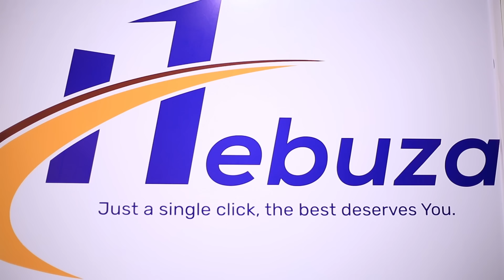KILLAMAN PART 422:MY HEART 292:BENITA menya atangiye kwicuza Kasha na jojo